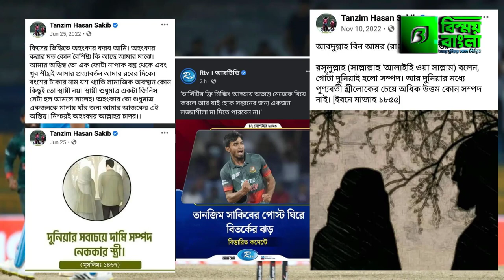তানজিম সাকিবের বিতর্কিত মন্তব্য নিয়ে কি ভাবছে বিস্ময় বাংলা || Bissoy Bangla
If this video voids any copyright law. Please let me know if you want to take down or delete this video for legal purposes. I will delete this video.
Follow us on the social media platform